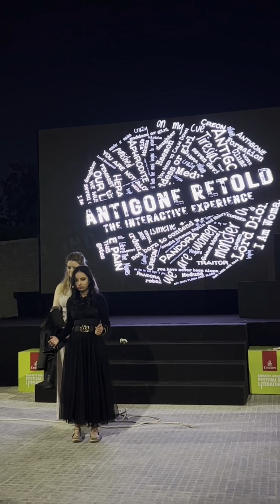Antigone Retold 2023 (The Amphitheatre)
THE AMPHITHEATRE
What an experience this was. Just a few months after closing 'Antigone Retold' at The Museum Mawaheb we were back at it, rehearsing the production in a whole new way in a whole new venue! After all, Mawaheb was a fully immersive experience in a enclosed space. An outdoor amphitheatre — not unlike those of the City Dionysia of Ancient Greece — is a vastly different concept. Vastly being the operative word, indeed!

I chose to approach this as an opportunity to engage some of our critique from the cast, crew and audience who attended our performances in November 2022. Sometimes things worked out. Sometimes things didn't. Sometimes I felt like I was actually directing a new play altogether and the effort to make that happen in an unfamiliar space to be festival ready was truly Herculean... much to Megara's dismay, I'm sure! Having been creatively depleted just two days prior with the work toward 'Desert Stanzas' and a host of other obstacles for myself and some of my cast, it really was something to watch them all come together to make magic under the stars... one last time!

I am really proud of the version of the play that found its way onto the stage after brewing for years in my mind. I am really impressed by my own resilience in hearing so many people say it wasn't possible to do something like this in Dubai and finding a way to do it anyway. But, sjoe! It definitely wasn't just Atlas holding the weight of the world on his shoulders, I promise you!

I do wish more people had seen it at @emirateslitfest. Especially because it was midway through the show that I realised that this would be the last iteration of 'Antigone Retold' for Dubai audiences and with the originating cast. It felt like the right time to bookend one of my most exhilarating, fulfilling, meaningful passion projects as a director, designer and writer, and the biggest, boldest, most weighty learning journey I have ever been on as an immersive event coordinator, theatrical ideas initiator and performing arts practitioner.

For now, I revel in the memories as I chart a few new courses to be explored, whether by land or sea or sky... Watch this space!